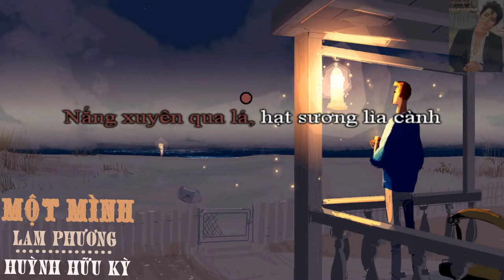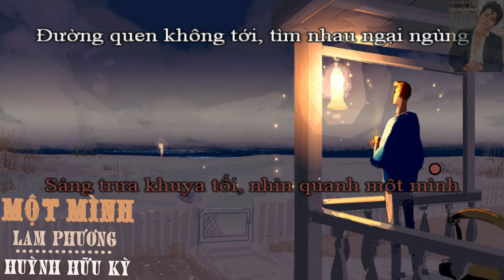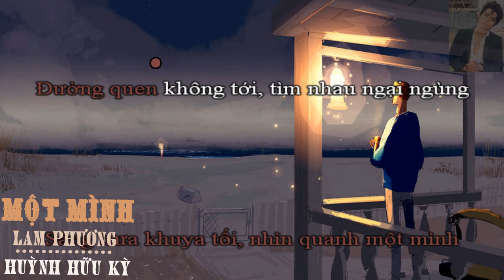Một Mình (Lam Phương) - Huỳnh Hữu Kỳ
Một Mình (Lam Phương) - Ca Sỹ Huỳnh Hữu Kỳ
Sáng Tác: Nhạc Sỹ Lam Phương
Sản Xuất: SolM Entertainment
Hotline: 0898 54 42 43
Mix & Mastering: Huỳnh Hữu Kỳ